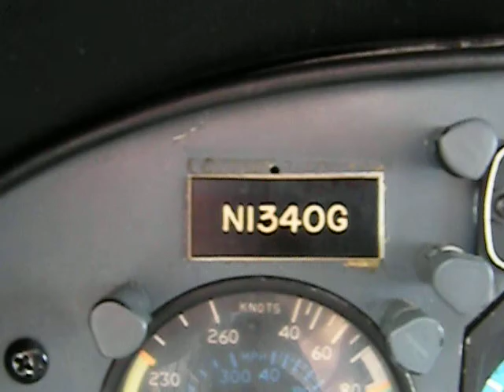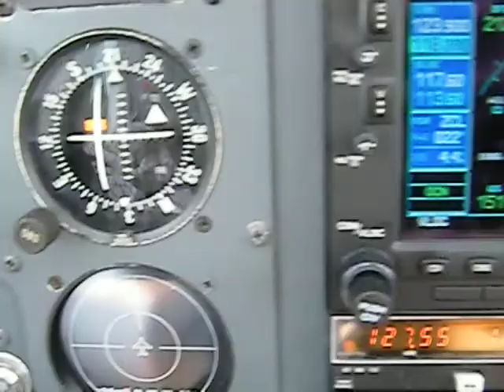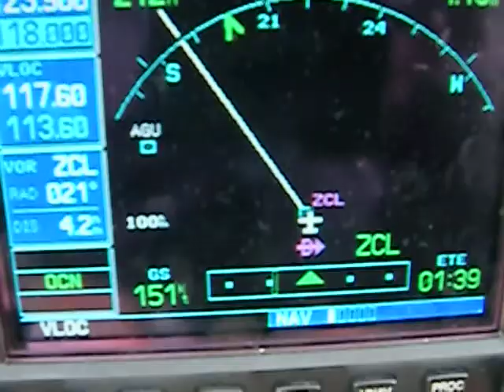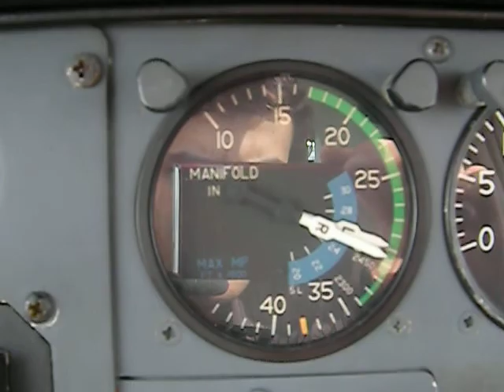Flying the C340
Flight from MMAN bound to MMGL route of flight was DCT MTY V26 ZCL V27 AGU V61 GDL, instead we were cleared via ZCL v26 GDL. The video was shot over ZCL, with 16000 feet, and about 150 IAS and 160 GS. Light icing conditions were encountered a little while before.